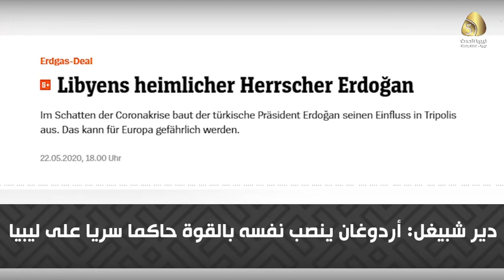تقرير / دير شبيغل: أردوغان ينصب نفسه بالقوة حاكما سريا على ليبيا